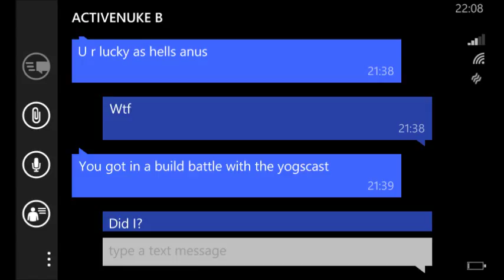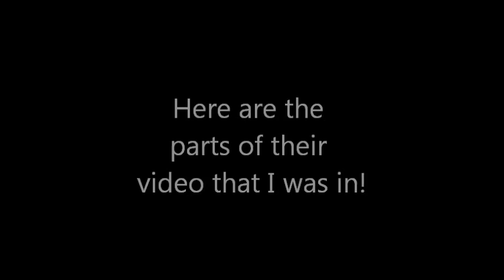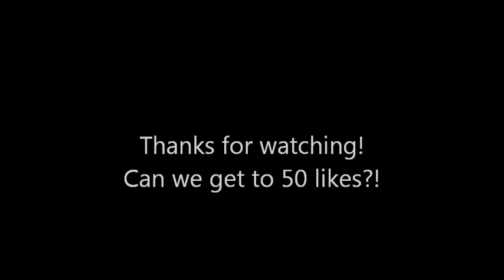I was in a Build Battle with The Yogscast?!?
Hey guys and welcome to something a bit different. Can we get to 50 likes?!